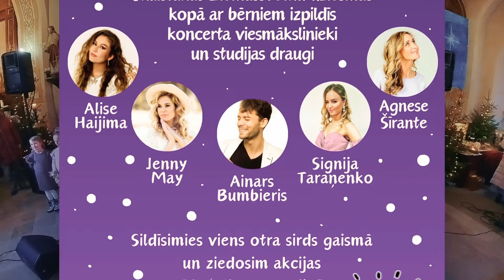Bērnu estrādes studija "KUKURAGI" piedāvā ziemassvētku labdarības koncertu "Sirds Piparkūciņa", 2023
Rīgas Svētās Marijas Magdalēnas katoļu baznīca, 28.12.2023
Organizatore: Agnese Šīrante
360 video: Polar Torsen
Foto: Ēriks Upenieks

Skaistākās Ziemassvētku dziesmas kopā ar bērniem izpildīja koncerta viesmākslinieki un studijas draugi: Alise Haijima, Jenny May, Ainars Bumbieris, Signija Taraṇenko un Agnese Širante.